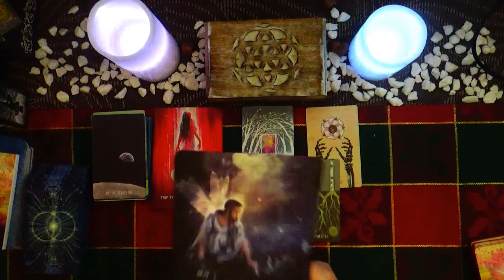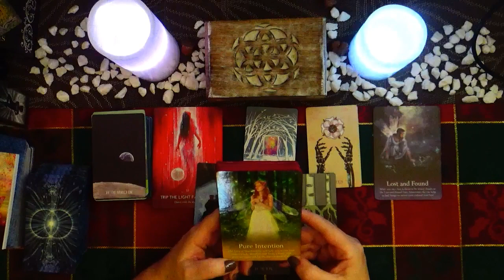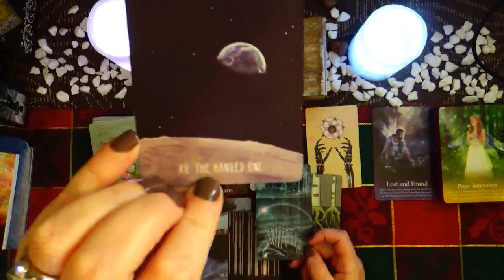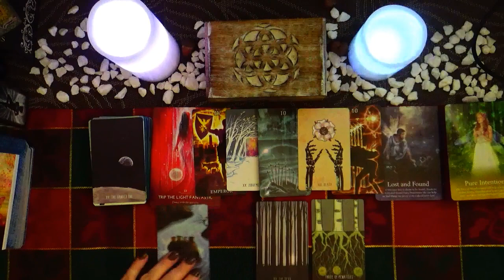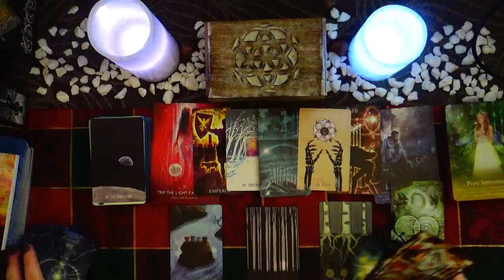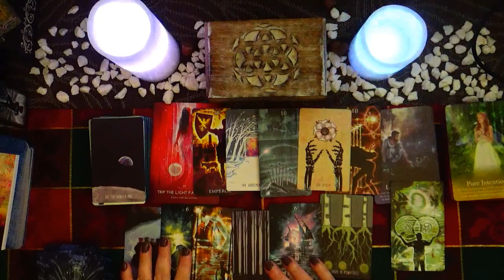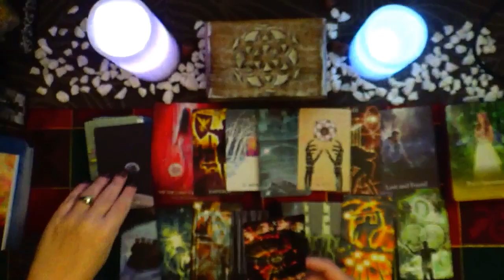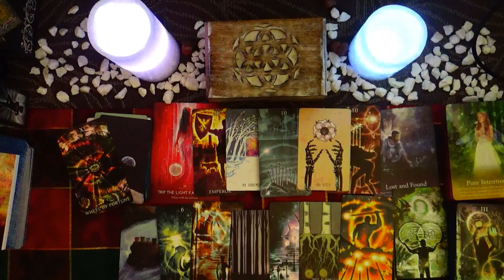PISCES ♓ FINALLY HAPPENING!!! THIS ENERGY FOR WISH FULFILLMENT 💝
FINALLY HAPPENING!!! THIS ENERGY FOR WISH FULFILLMENT 💝